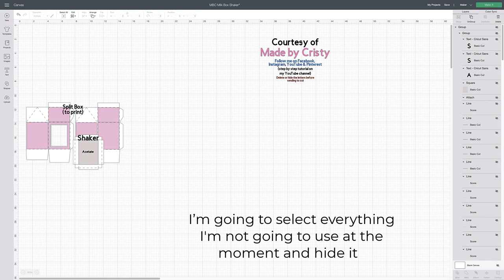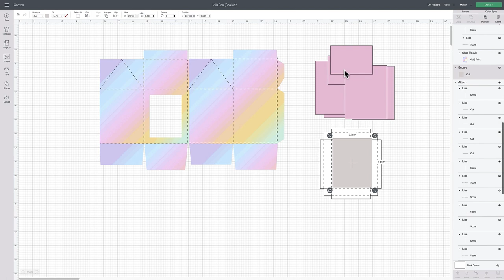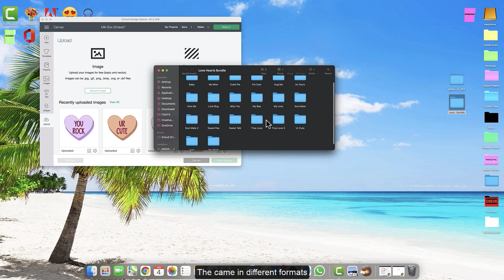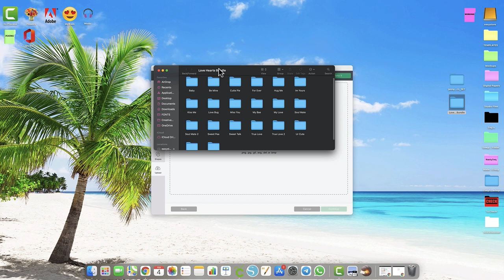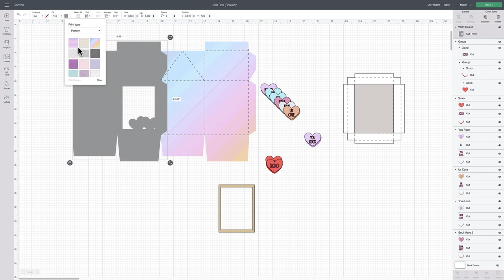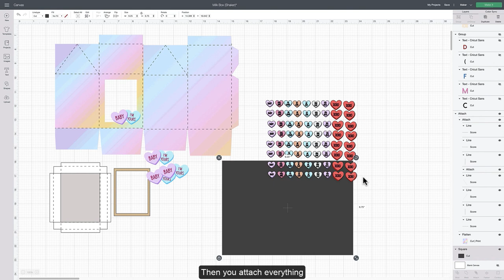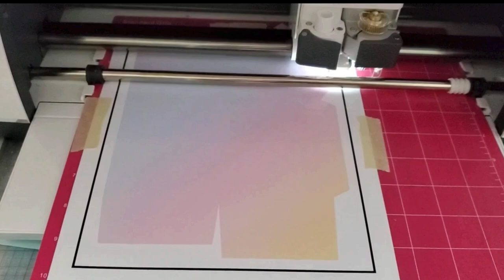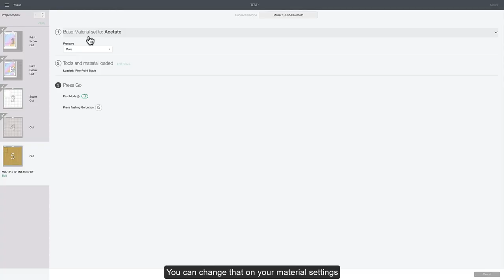EXTRA LARGE Milk Box Shaker / CRICUT / FREE TEMPLATE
En este tutorial vamos a estar realizando estas hermosas cajitas. Espero que te gusten y que las puedas hacer. Te dejo el enlace directo de Cricut Design Space. Espero lo disfrutes!!!

In this tutorial we're going to be making these beautiful extra large milk boxes. I hope you like them and make them. I'll leave you the Design Space direct link. I hope you enjoy it!!!

Materials

White Cardstock

Foam Sheets

Double-Sided Tape

Photo Paper

Tacky Glue (with fine point bottles)

Beacon 3-in-1 Advanced Craft Glue

Acetate Alternative

Imitation Pearl No Holes

Wooden Clothespins

❤️☕️🍷 If you'd like to buy me coffee... or WINE! 🍷☕️❤️
               (si te gustaría comprarme café... o VINO)